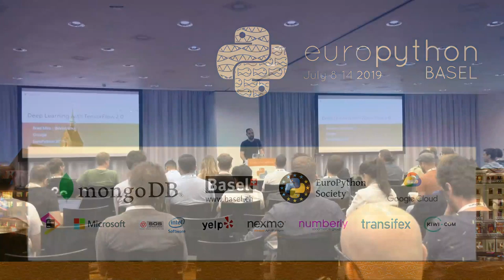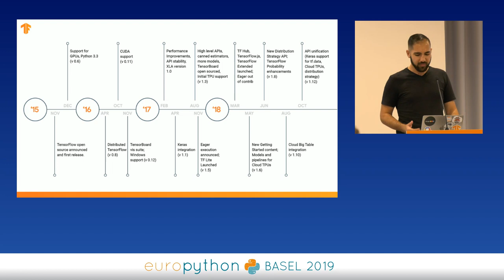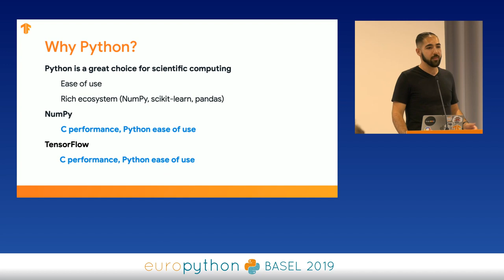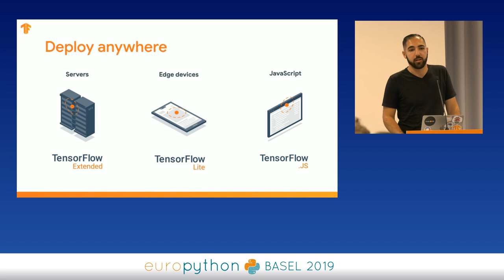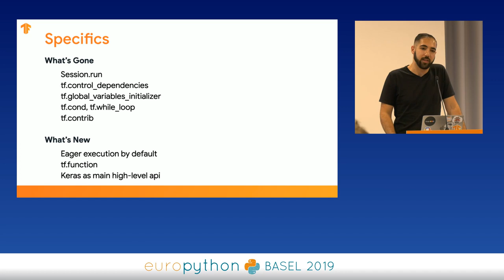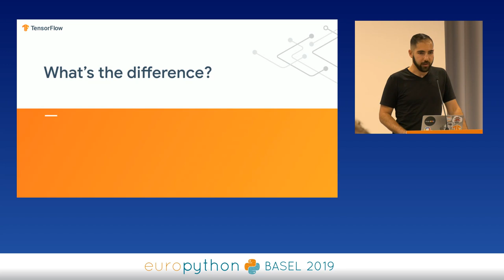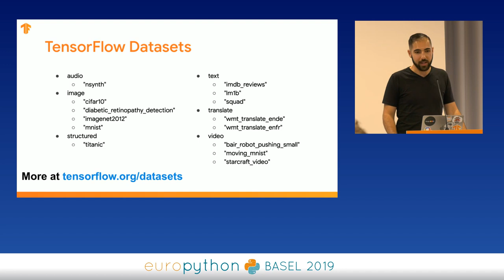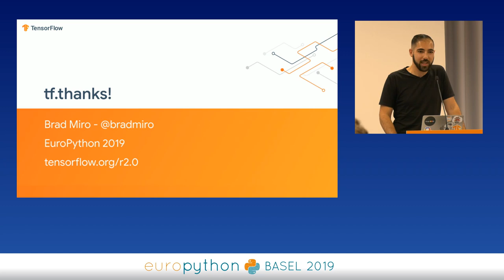Brad Miro - Deep Learning with TensorFlow 2.0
"Deep Learning with TensorFlow 2.0
[EuroPython 2019 - Talk - 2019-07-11 - Osaka / Samarkand [PyData track]
[Basel, CH]

By Brad Miro

Learn about the updates being made to TensorFlow in its 2.0 version. We’ll give an overview of what’s available in the new version as well as do a deep dive into an example using its central high-level API, Keras. You’ll walk away with a better understanding of how you can get started building machine learning models in Python with TensorFlow 2.0 as well as the other exciting available features!